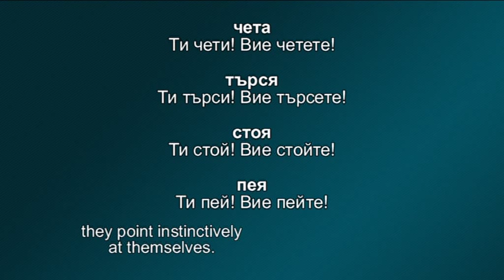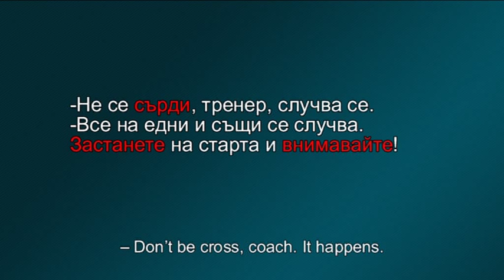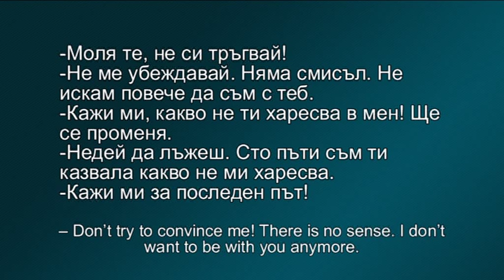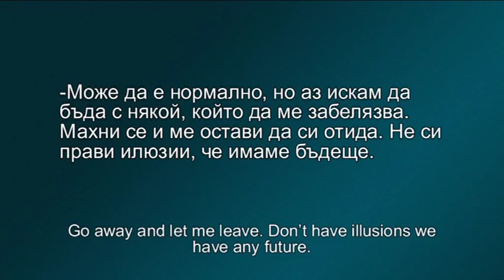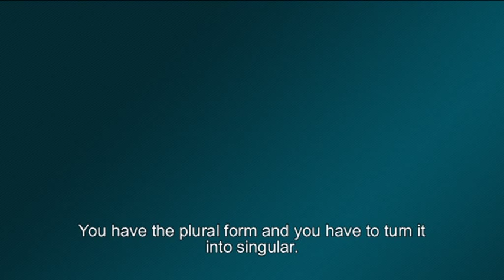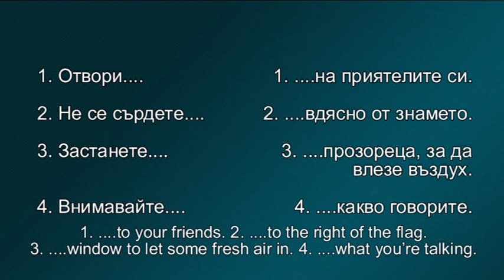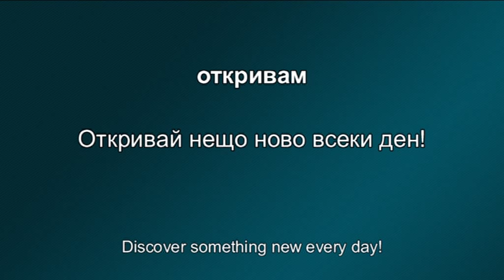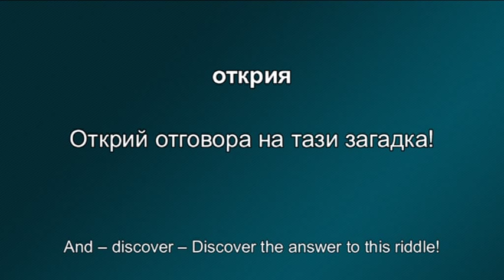Bulgarian language foro foreigners (A1), 16th lesson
Authors: Irina Radevska, Liliya Doncheva, camera and post production: Vasi lTodorov